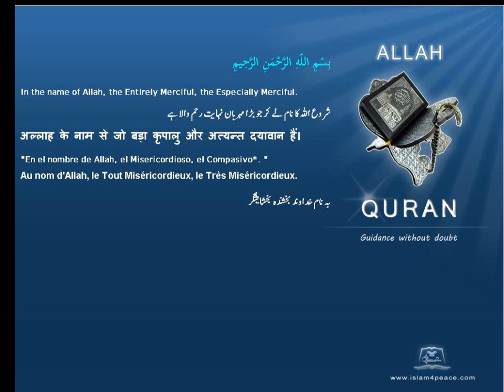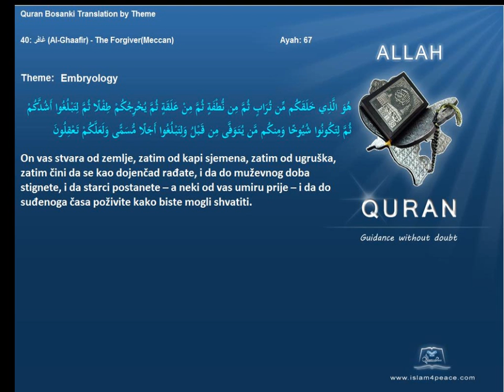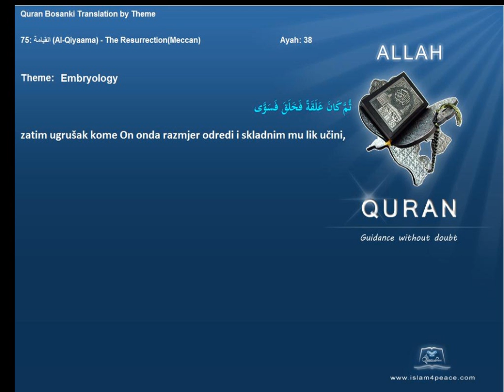Quran by Theme Bosanski Embryology Islam4Peace com